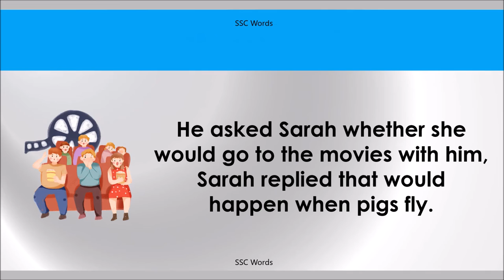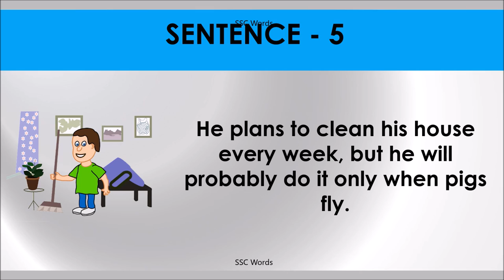WHEN PIGS FLY Idiom 968 # Meaning and five sentences # SSC Words